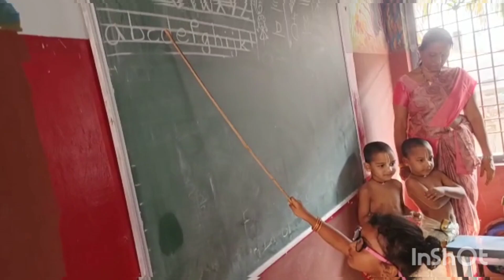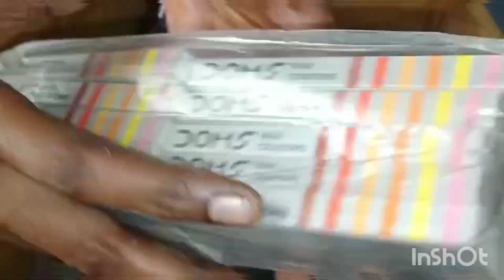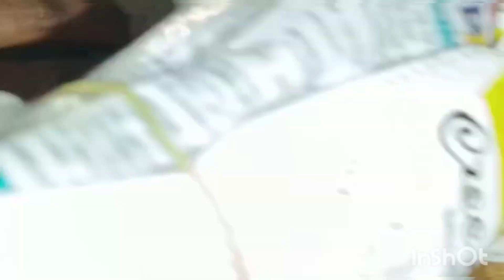Children's day celebration in SVEM School